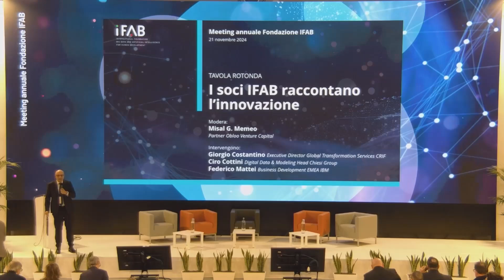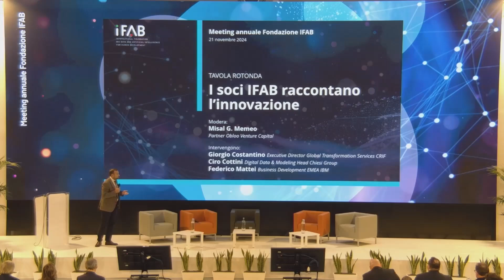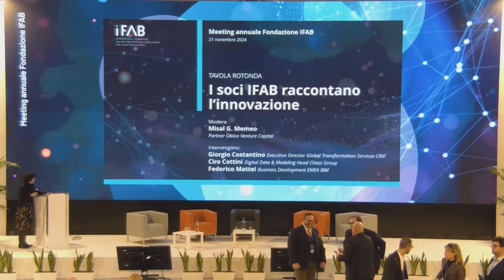Meeting annuale IFAB 2024 - Tavola rotonda “I soci IFAB raccontano l’innovazione”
Il video della tavola rotonda “I soci IFAB raccontano l’innovazione”. Modera:
Misal G. Memeo, partner Obloo Venture Capital. Intervengono: Giorgio Costantino, Executive Director Global Transformation Services CRIF; Ciro Cottini, Digital Data & Modeling Head Chiesi Group; Federico Mattei, Business Development EMEA IBM